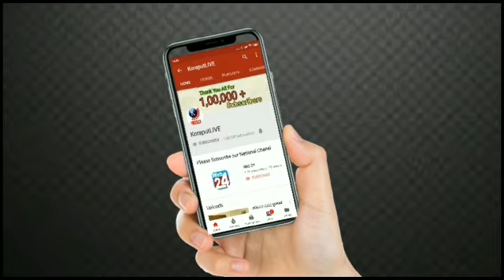Tribals of Koraput worship bamboo stick as symbol of God